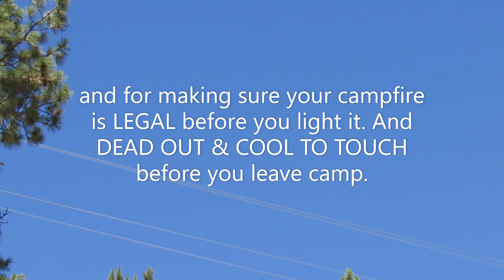When the Summer Wind Kicks UP...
It's easy to imagine wildfire racing up a grassy slope if you watch the wind of a Montana summer blowing up a slope that edges a busy roadway, where sparks can be generated by dragging trailer chains or a lit cigarette flipped out the window, or when you drive your hot car and its hot hot undercarriage off-road and into dried grass that leads to said slope. Fire loves to run fast uphill. How about you? Viewed best with the audio up! Thanks for doing your part to not start a wildfire in Montana!